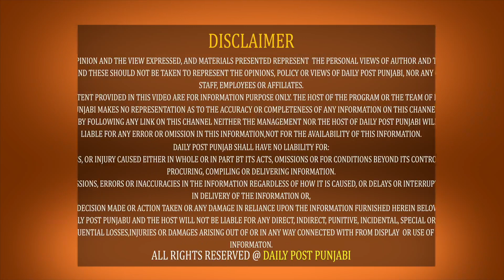ਵੱਡੀ ਖਬਰ- ਮੂਸੇਵਾਲਾ ਤੋਂ ਬਾਅਦ ਕਈ ਨਾਮੀ ਪੰਜਾਬੀ ਗਾਇਕ ਗੈਂਗਸਟਰਾਂ ਦੇ ਨਿਸ਼ਾਨੇ ‘ਤੇ, ਇੰਟੈਲੀਜੈਂਸ ਬਿਊਰੋ ਨੂੰ ਮਿਲੀ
ਵੱਡੀ ਖਬਰ- ਮੂਸੇਵਾਲਾ ਤੋਂ ਬਾਅਦ ਕਈ ਨਾਮੀ ਪੰਜਾਬੀ ਗਾਇਕ ਗੈਂਗਸਟਰਾਂ ਦੇ ਨਿਸ਼ਾਨੇ ‘ਤੇ, ਇੰਟੈਲੀਜੈਂਸ ਬਿਊਰੋ ਨੂੰ ਮਿਲੀ ਵੱਡੀ ਸੂਹ